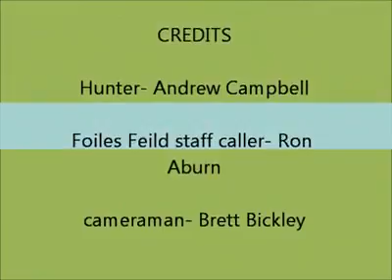Early goose season 2011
goose hunting Va